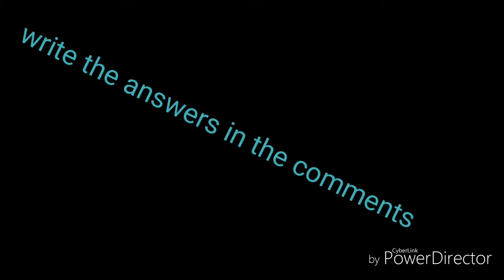BEYBLADE DIABLO NEMESSIS VS METEO L' DRAGO (LEFT SPIN) HD